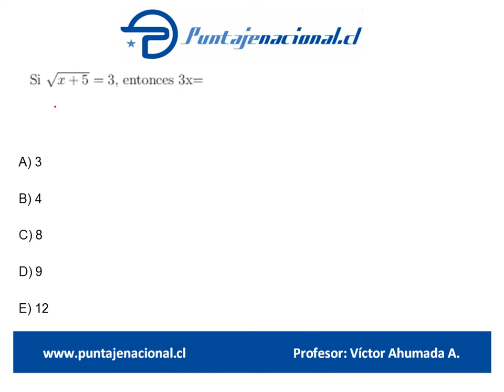Matemáticas Ensayo Gonzalo Codina 7 Pregunta 25